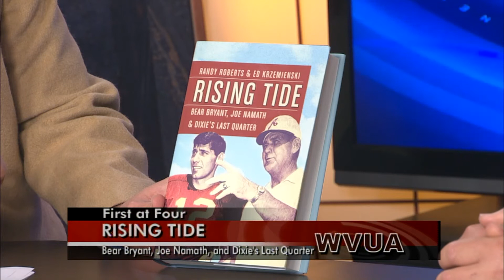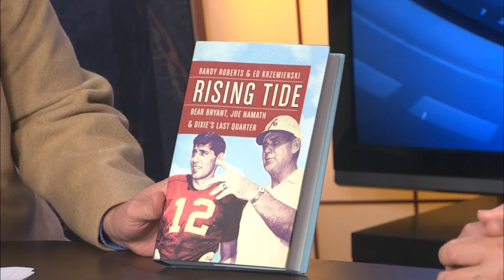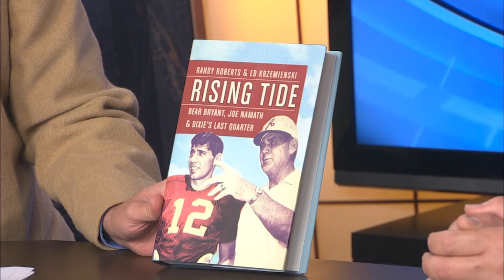Rising Tide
Ed Krzemienski discusses his book Rising Tide.

OAD: Thursday, September 19, 2013